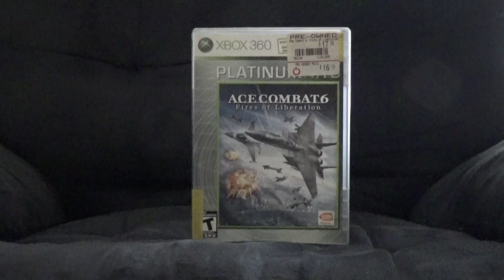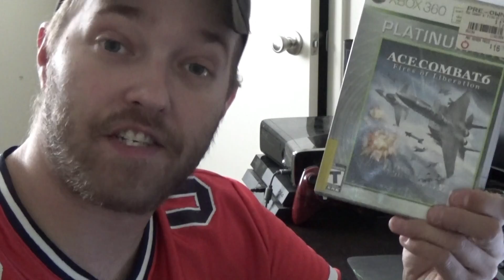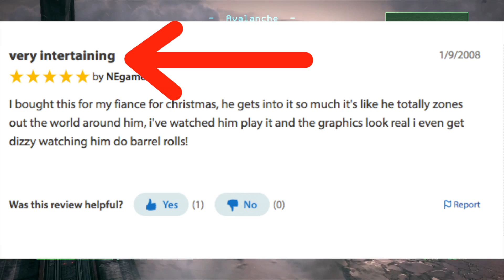Honest Opinion- Ace Combat 6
Big shoutout to Hadescomet! I've played my fair share of flight simulation games, but kinda fell off of it over time. This game was certainly a welcomed reintroduction for me, but could I recommend it you? Watch and see!

Donations are always welcomed folks and it'll give me a chance to get better equipment for the channel :) anything you can spare would be awesome!